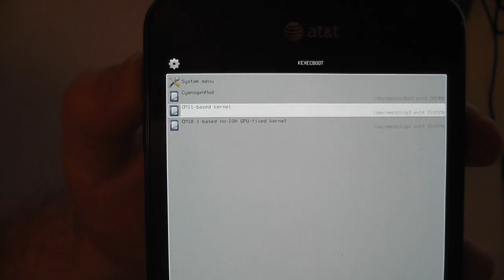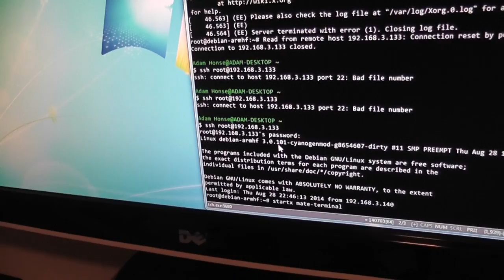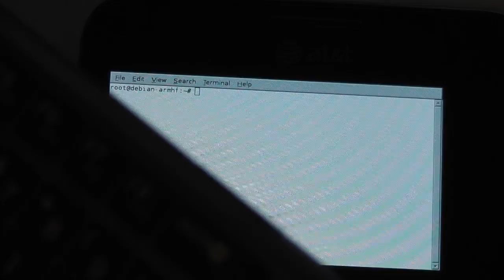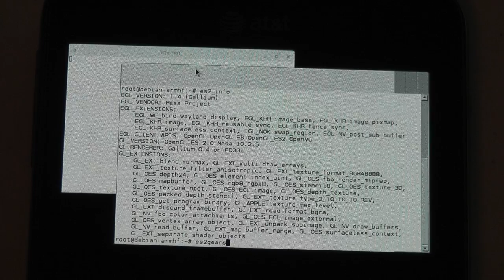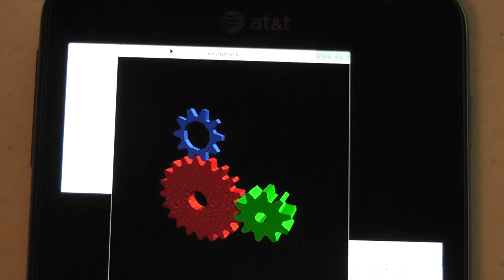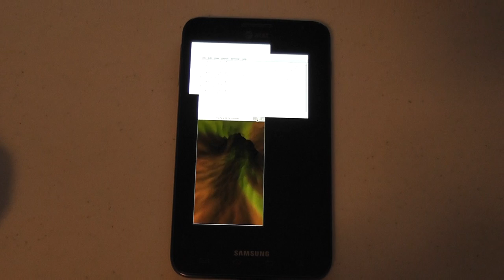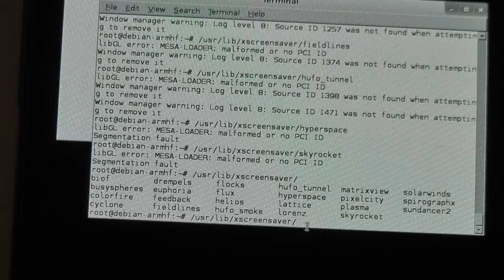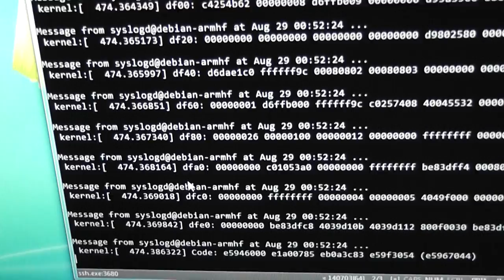Testing Debian GNU/Linux + Freedreno on Galaxy Note i717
I've been working on getting Debian (testing) to run on my Galaxy Note i717 in conjunction with getting it to run on my HP TouchPad and hopefully soon my Note 3 as well.  For this to work I first ported the kexec-hardboot patches to the CyanogenMod msm8660-common kernel and modified the kexecboot bootloader to use it.  This allows me to boot multiple OSes (CyanogenMod, which is installed to internal, and Debian, which is installed on the SD card).  The Debian kernel is based on the CM11 kernel but with some patches for the Freedreno driver to work properly.  Even so, it has some crashes I need to figure out.  This is an Adreno 220 GPU, so not all functionality of Freedreno's A3xx support is available, but it's enough to run GLES and a few OpenGL screensavers.  I attempt to play a game (OpenArena) but it crashes due to what I believe is an audio issue.  I haven't looked into setting audio up yet.